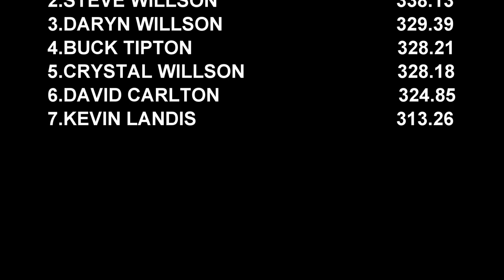Truck Pulling 2021 Lucas Oil Modified 2WD Trucks Pulling At Berkeley County Fair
August 2, 2021 Lucas Oil Pro Pulling League East Coast Pro Pulling 6,200lb. Modified 2 Wheel Drive trucks in action at Berkeley County Youth Fair in Martinsburg, West Virginia. Thumbnail Photo is Erv Clark with Taz Toy.